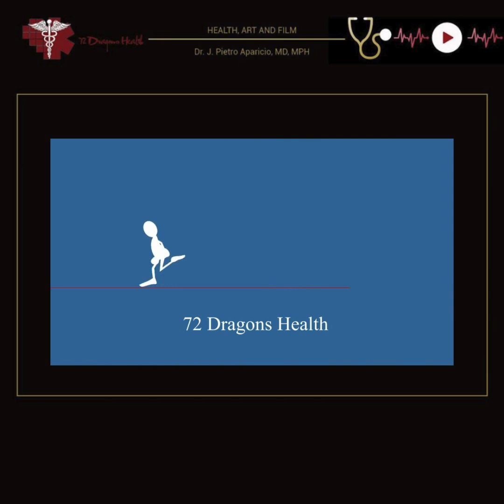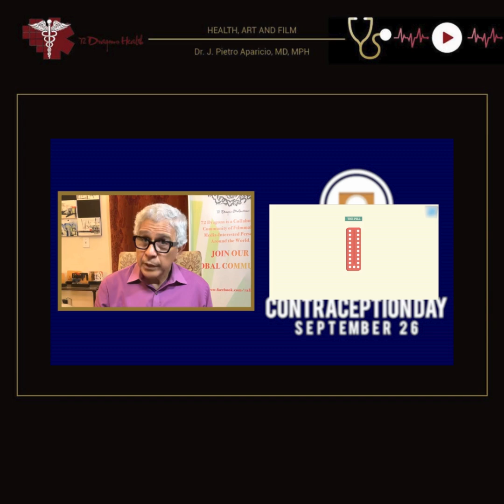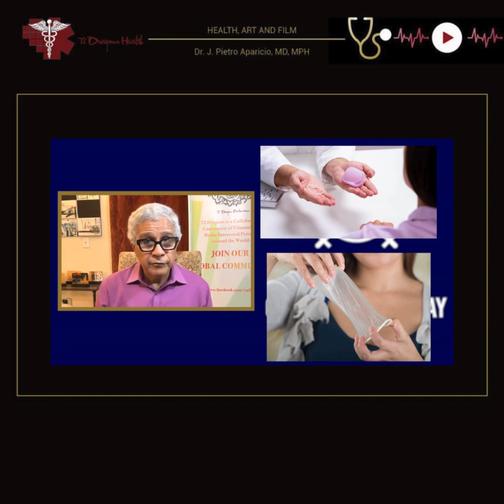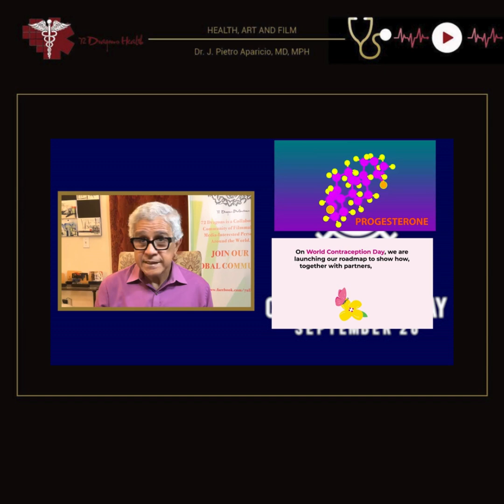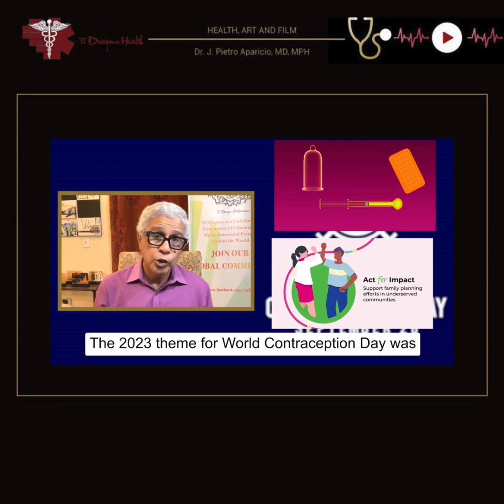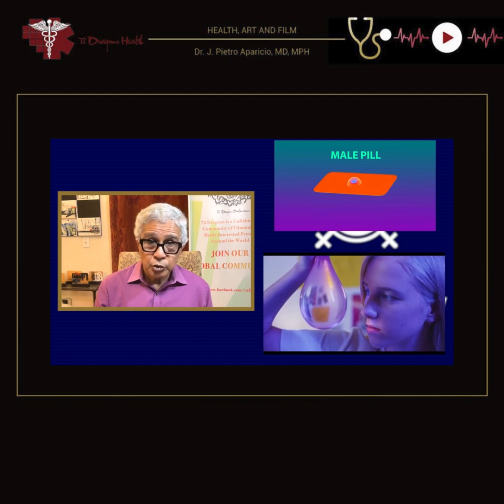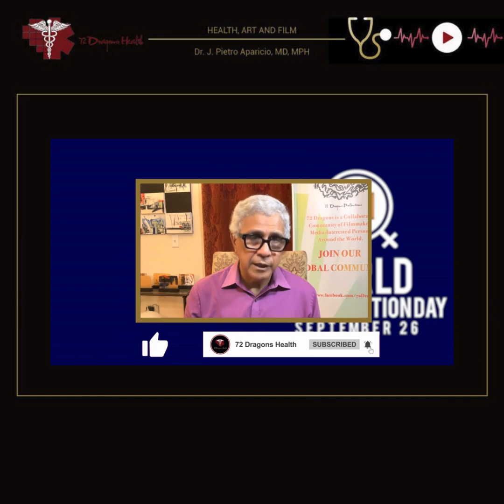World Contraception Day: Prioritizing Reproductive Healthcare and Safe Family Planning Initiatives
World Contraception Day emphasizes the importance of reproductive health and family planning. Topics such as contraceptives, safe practices, and education are key in promoting maternal health and reducing risks. Highlighting methods such as intrauterine devices (IUDs), diaphragms, and vasectomy, the day fosters informed decisions and equality through comprehensive health education.